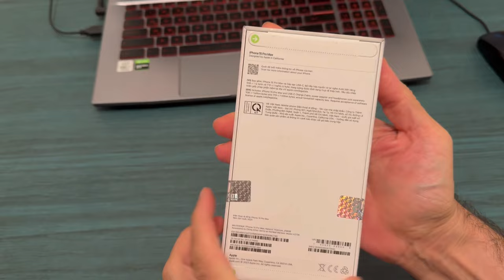15 Pro Max Kutu Açılışı. (1.345 Dolar)